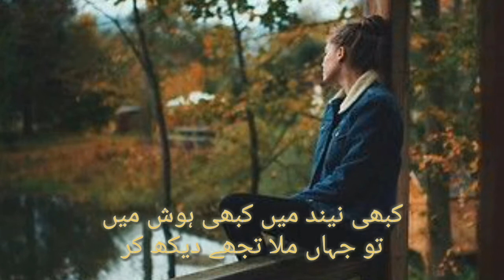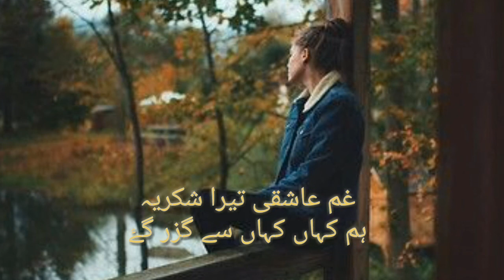Gham-e- aashique tera shukria ham kahan kahan sy guzar gye |sad urdu poetry